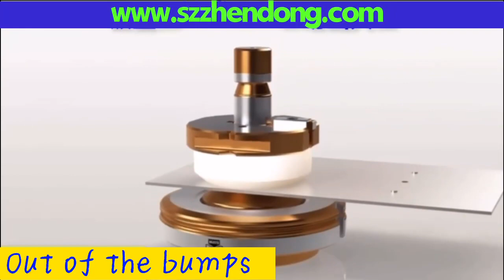Sheet metal stamping 3D video